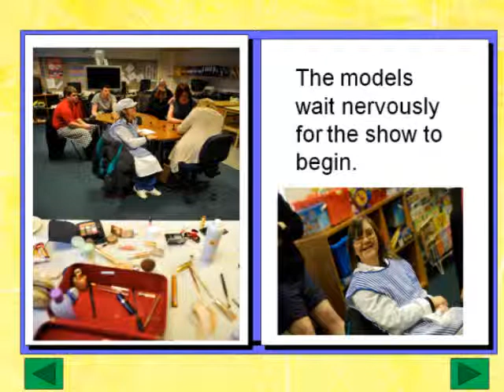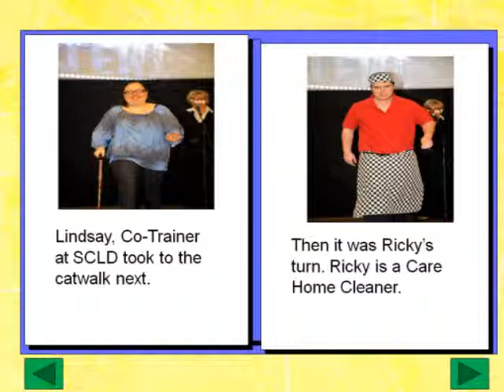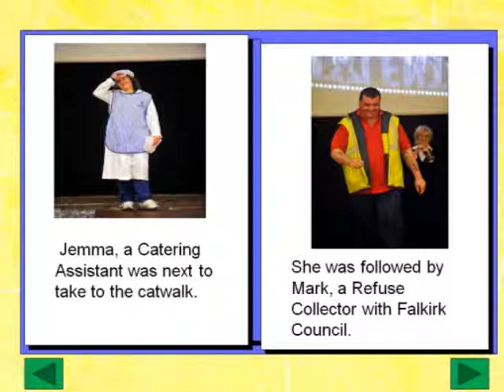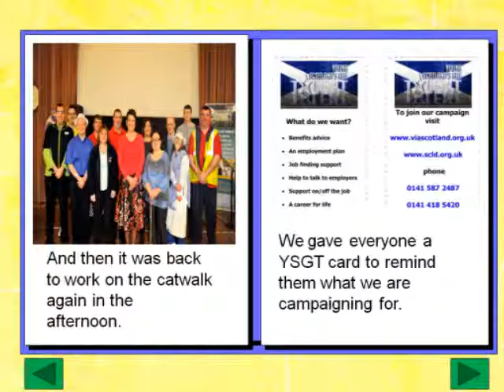Young Scotland's Got Talent Forth Valley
On 22nd January 2011, we took the Young Scotland's Got Talent campaign out on the road. Our first road show took place at Carrongrange School, Larbert. As always the fashio show models were inspriational. Watch the highlights!!